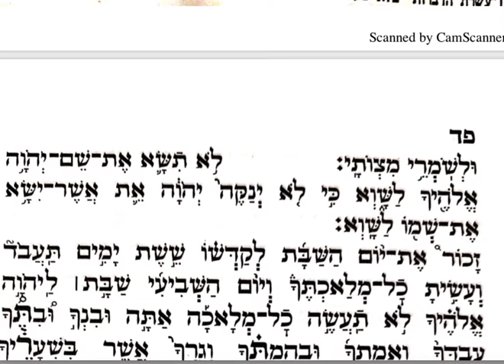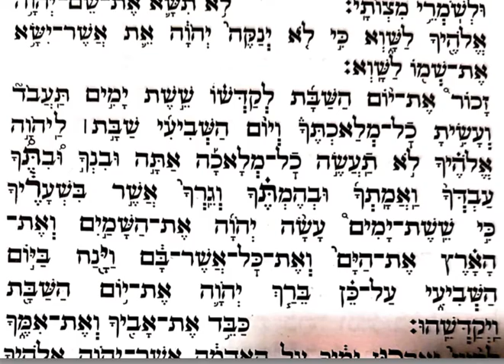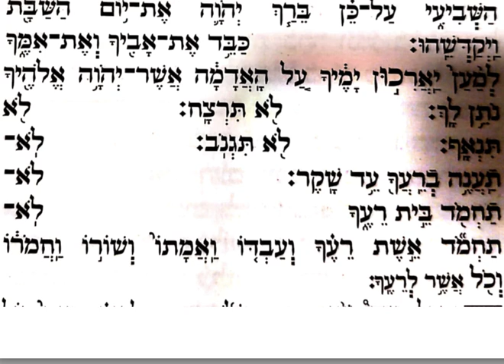Ten Commandments Aseret HaDibrot Moroccan עשרת הדיברות נוסח מרוקו